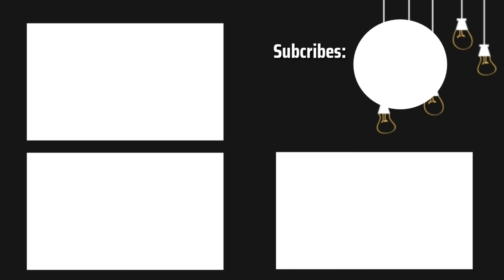《FMV Lương Hựu Niên & Hạ Diểu Diểu》MIRACLE | TÌNH ĐẦU NGÂY NGÔ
Song: Miracle - Woozi
Cast: Lại Quán Lâm & Triệu Kim Mạch

Do not re-up and crop my video!